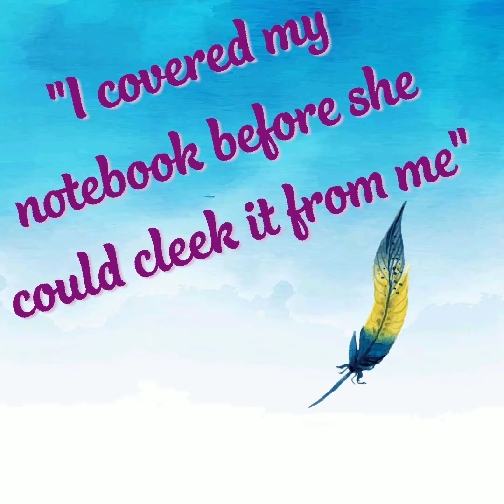"Cleek"| Word of the Day | Words To Use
This video explains the meaning of the word-Cleek